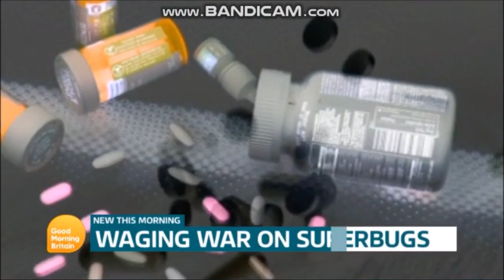GMB 6am - Thursday 24th January 2019